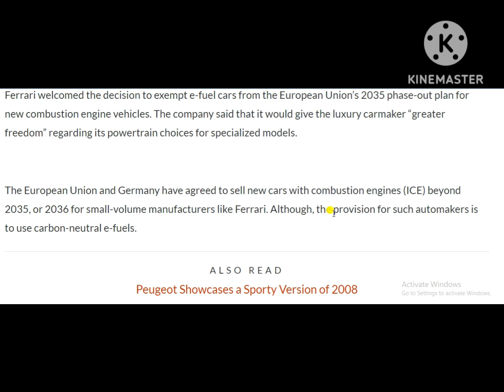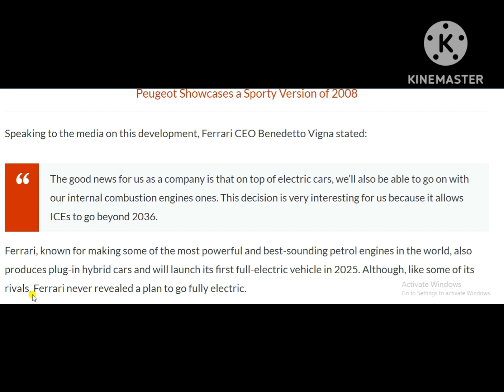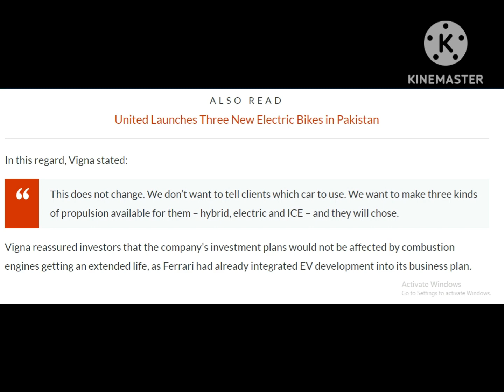Ferrari to Keep Using Petrol Engines Despite Europe’s 2035 Deadline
Ferrari welcomed 2035